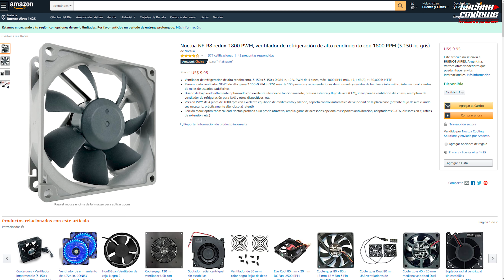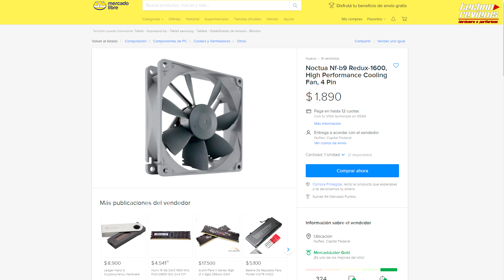VENTILADORES NOCTUA ECONOMICOS? ENTRA! *ME SORPRENDE* SERIE REDUX ANALISIS EN ESPAÑOL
Esta es la serie de ventiladores redux, los cuales poseen una excelente performance y precio.